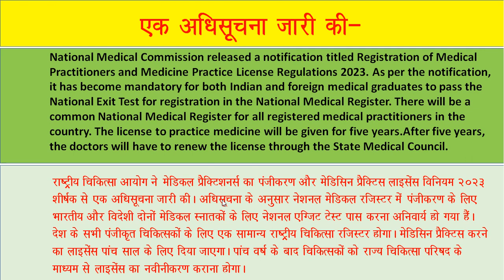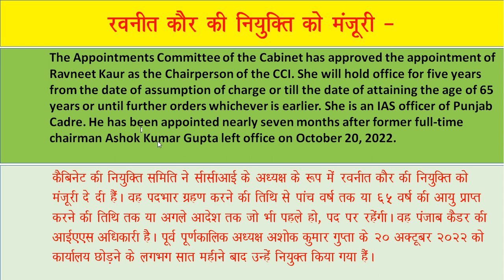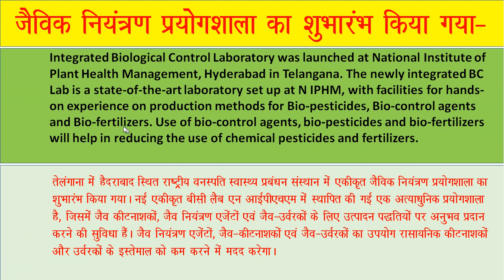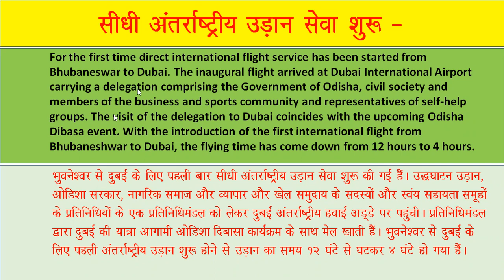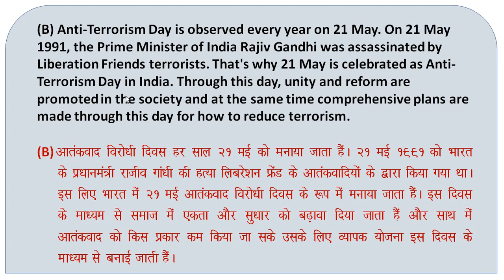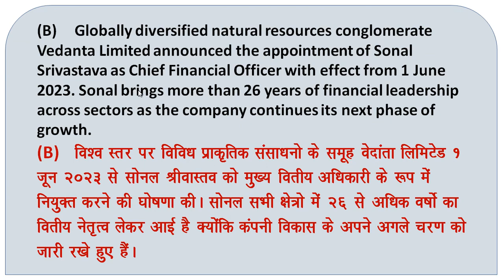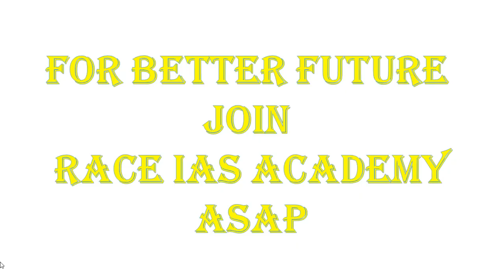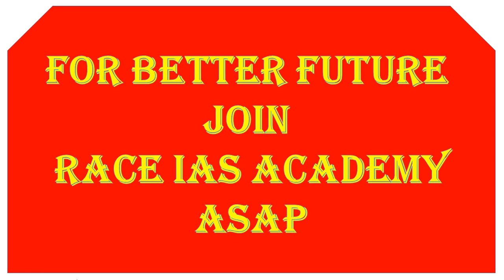21st May,2023 Current Affairs